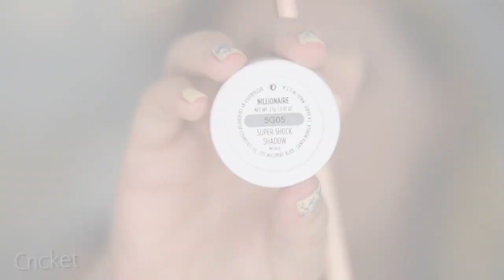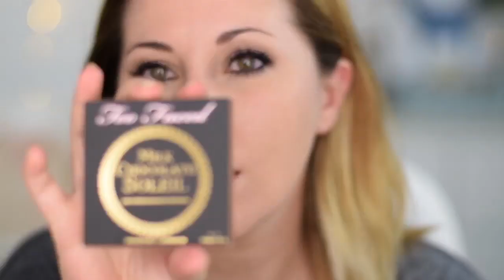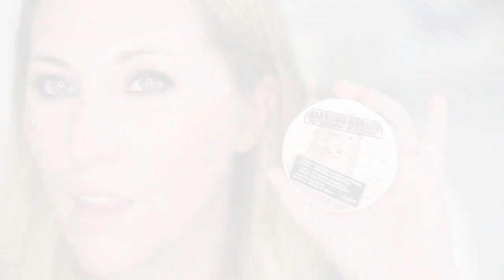Probando colourpop - Tutorial de maquillaje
♥♥♥ Info ♥♥♥

☞ Poductos mencionados / utilizados:
Look
M2 starlaisa
Mooning colourpop
Cricket colourpop
Nilionaire colourpop
Brow satin maybelline
Brow drama de benefit
Lápiz negro de lancome
Tattoo Liner de Kar Von D
Rizapestañas de Burlesque
Better Than Sex de Too Faced
Labial Lax de colourpop al principio del vídeo, después Tulle
Milk Chocolate Soleil de Too Faced
Kevyn Aucoin Tropical Nights
Colorete orgasm de nars
Mary Lou Manizer de The balm con brocha de ardilla de burlesque